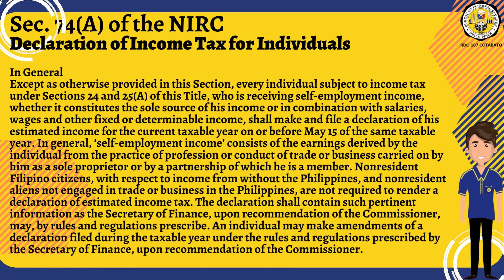TAX CODE SECTION 74A